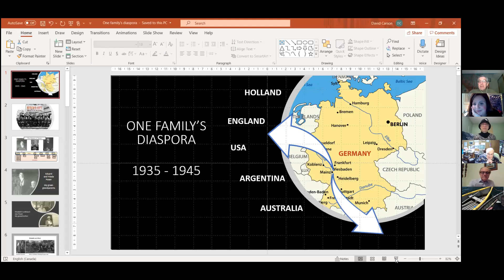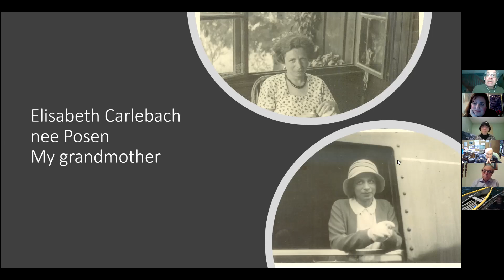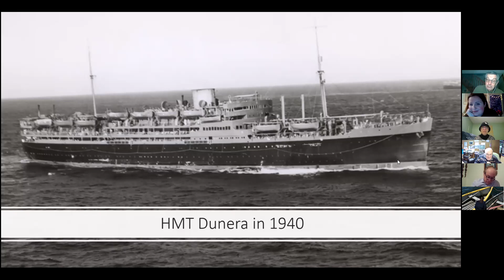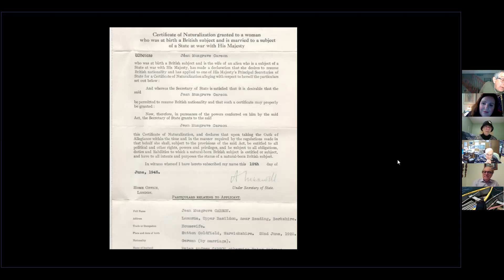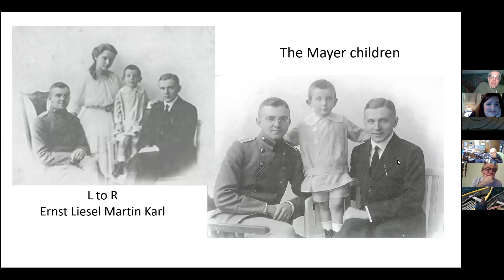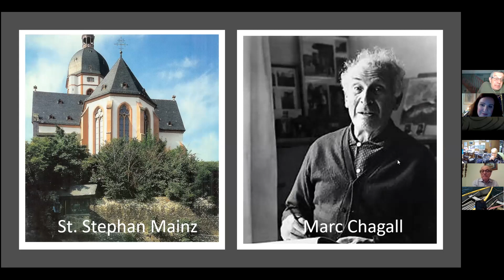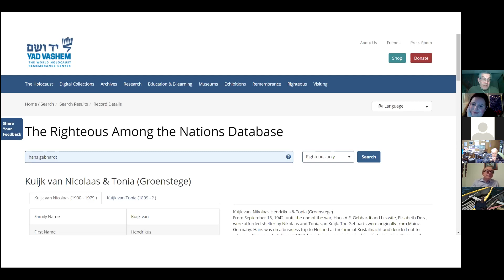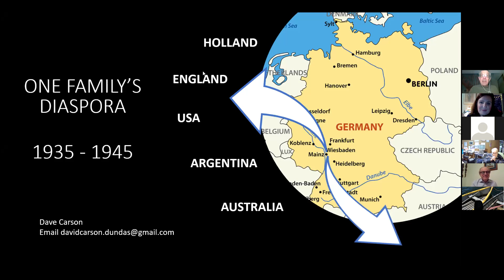One Family's Diaspora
An HJFS workshop featuring David Carson. This is the story of one German Jewish family and its diaspora throughout Europe, North America, and South America.